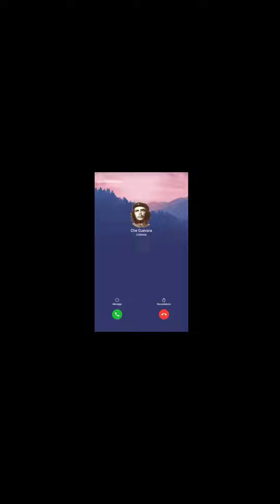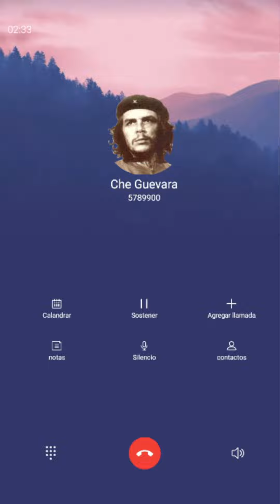Llamada Falsa de Che Guevara Contesta Amigo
llamadastelefonicas Che Guevara#call
Che Guevara quiere ser tu amigo quiere conversar un rato contigo llamada FALSA de Che Guevara

Llamada de Che Guevara
Llamada a Che Guevara
Llamada Che Guevara

NOTA. Todas las llamadas de este canal son para alegrar a todos los niños
de todo el mundo sin ofender a nadie pueden aprender mucho y pasarlo super bien.